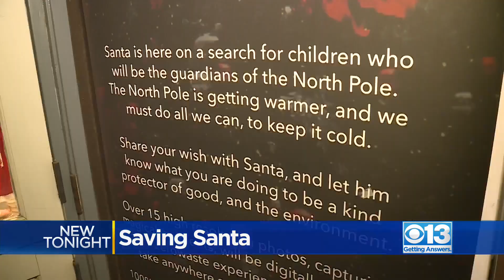Saving Santa experience teaches kids about global warming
Did you know that Santa needs to be saved? Well, a shop in Old Sacramento says he does, so they've put together a holiday display unlike any you've seen.